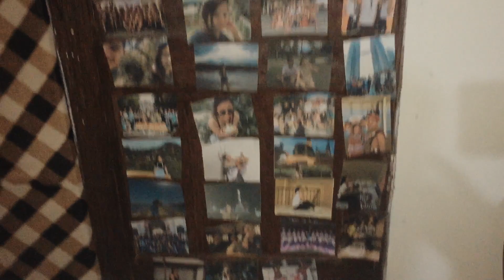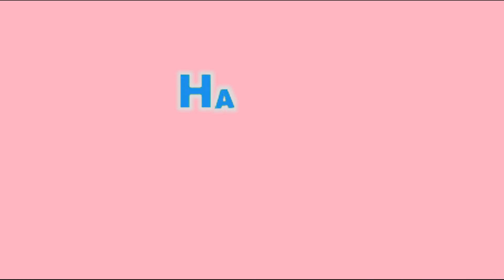ROOM TOUR --- OLANGO ISLAND l jae mary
Highly requested content, so here it is guysss. Thank you for patiently waiting. Thank you also for supporting me. We are almost there to 900 subs, laban lang jud ta ani.

WE SUPPORT LOCAL. WE ARE OLANGOHANONS.

Please also check Kisha and Abby Channel, Thank you so much everyone.